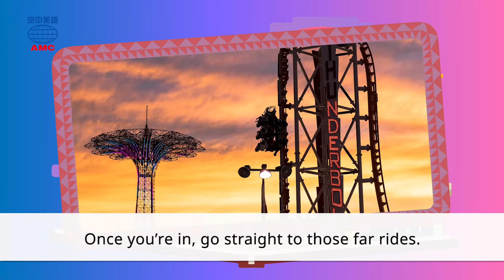2020年2月號 Unit 1-1【輕鬆攻略遊樂園 必學密技大公開！】- 課文朗讀